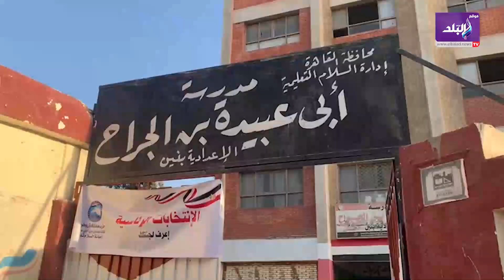في السلام ..إقبال كبير من الناخبين على التصويت بالانتخابات الرئاسية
ما عليك سوى الانتساب إلى هذه القناة للاستفادة من المزايا:
ElBaladOfficial#
ElBalad_Official#